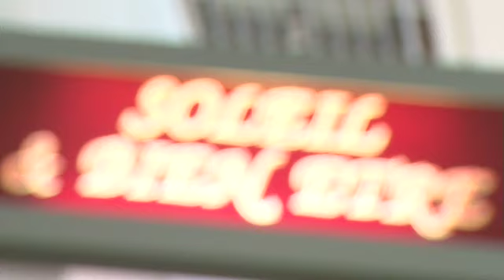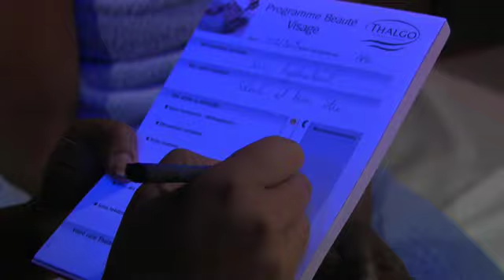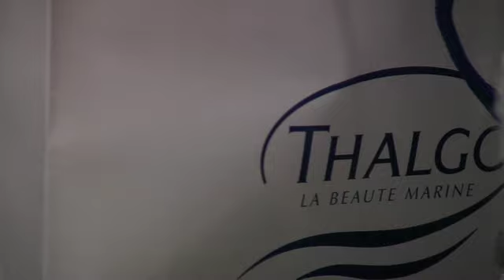Soleil & Bien-être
Centre de beauté ouvert du lundi au samedi
Soins visage et corps (THALGO) - Epilation
Amincissement - Bronzage UV